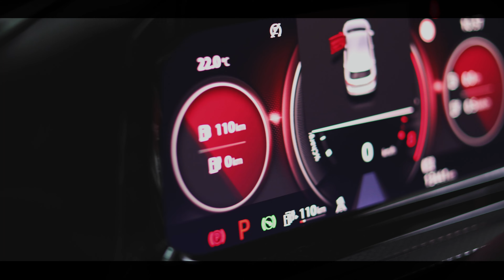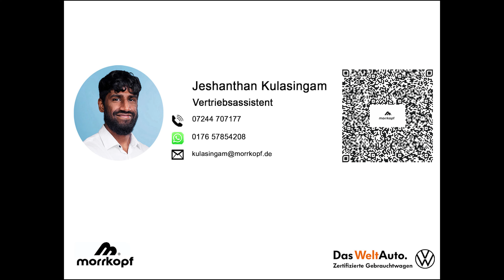Volkswagen Golf VIII 1.4TSI DSG Hybrid GTE